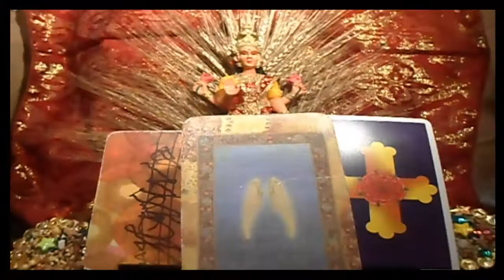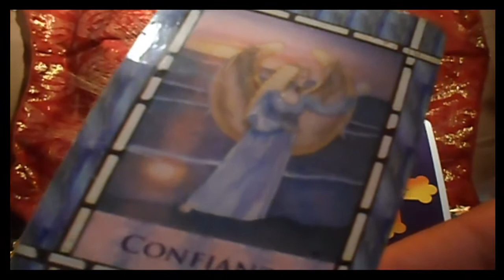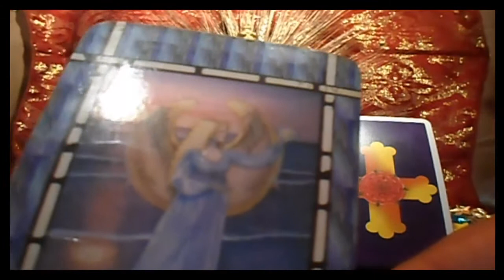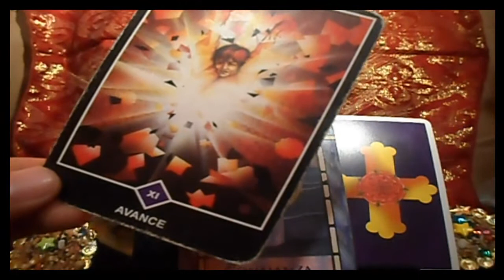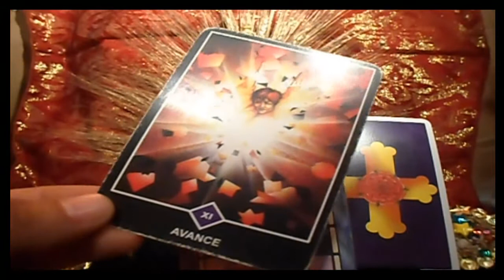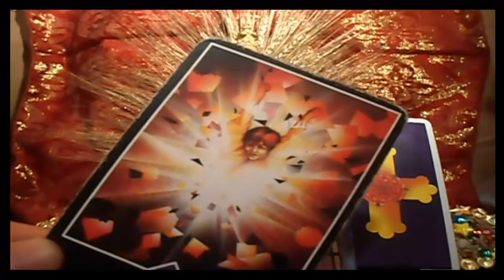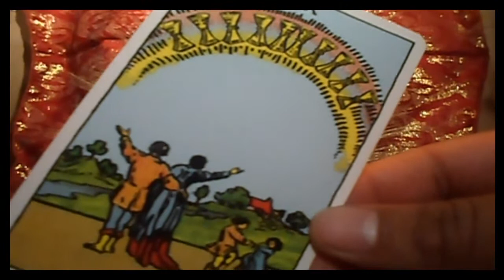TAURO - Horóscopo semanal - del 23 al 29 de Abril - Tienda Esotérica lanza de luz - URIEL